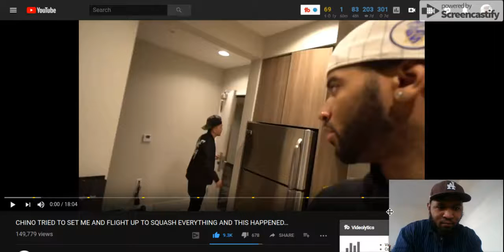So this beef between Flight and McQueen started over a bet? IM DONE